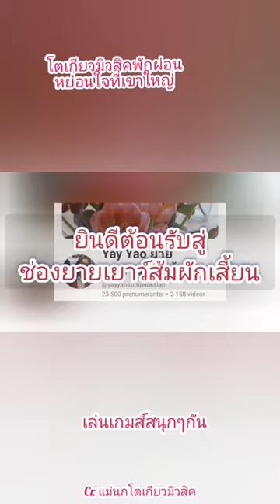โตเกียวมิวสิคเล่นเกมสนุกๆผ่อนคลายที่เขาใหญ่